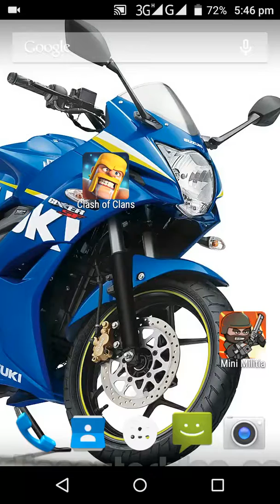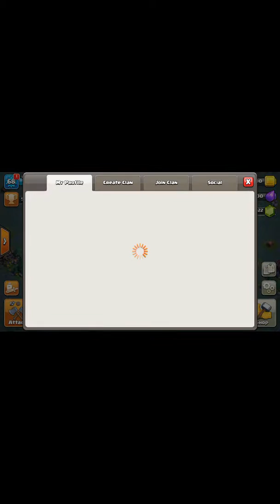CLASH OF CLANS NEW UPDATE 22 MAY 2017 AWESOME!!!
HI GUYS this video is about new clash of clans update 2017 !! launched on 22may 2017
sry for recording at small resolution next time it ill be corrected